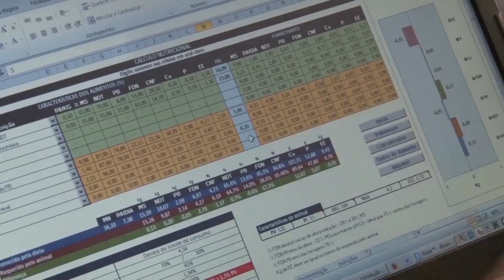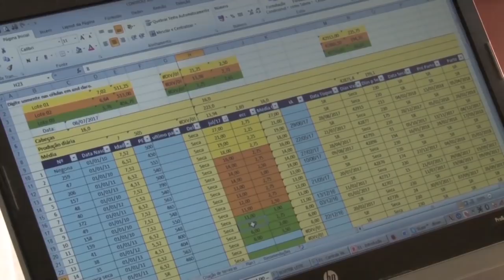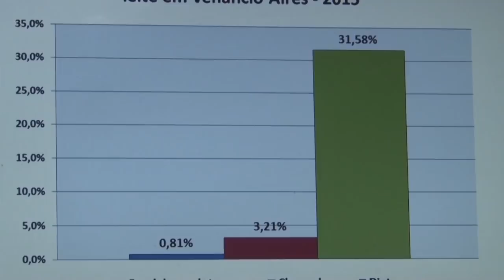Programa de dieta para vacas em lactação aumenta a produtividade - Rio Grande Rural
Em Venâncio Aires, produtores trabalham na produção de leite, para melhorar a produtividade das vacas e aumentar a renda das famílias, a Emater/RS-Ascar está executando nas propriedades do município o programa de dieta para vacas em lactação.